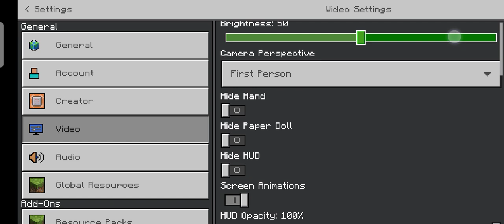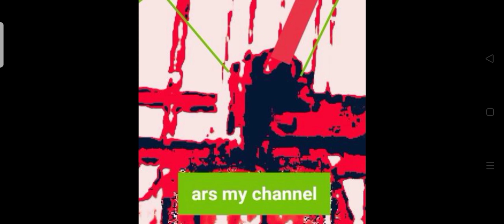Minecraft survival edition part 7(look to the flowers)~ars my channel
Minecraft (look to the flowers)~ars my channel
look to the flower